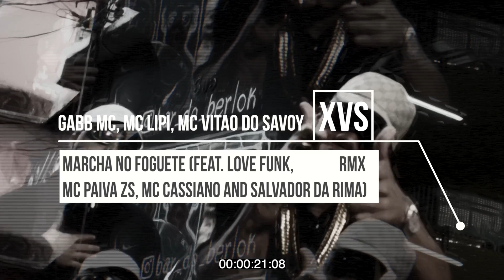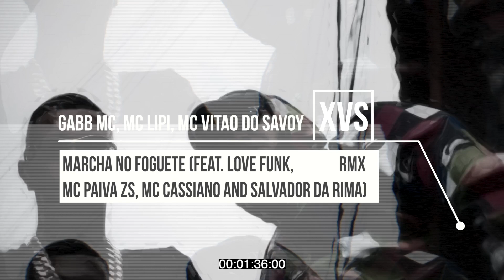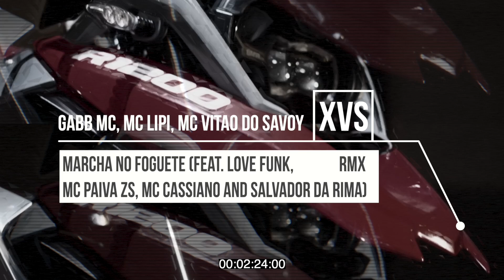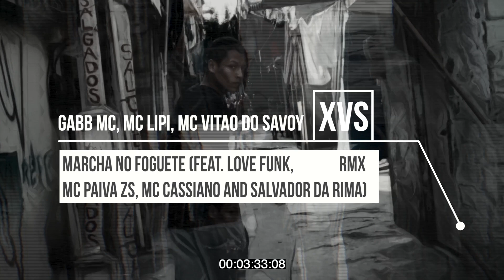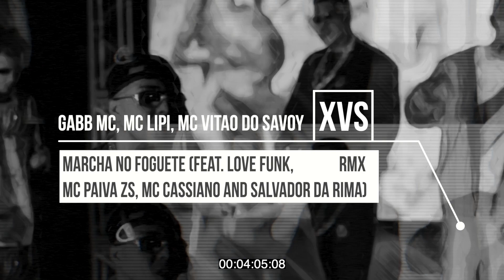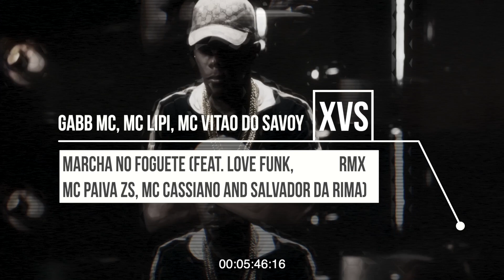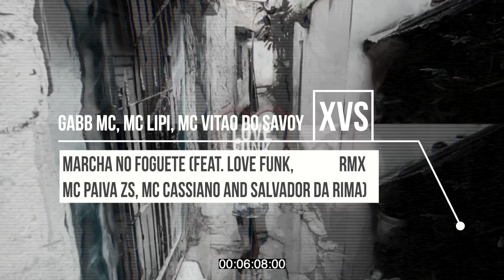Gabb MC MC Lipi Mc Vitao dosavoy MC Paiva ZS MC Cassiano Salvador Da Rima-Marcha no Foguete (VS RMX)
Gabb MC, MC Lipi, Mc Vitao do savoy - Marcha no Foguete (feat. love funk, MC Paiva ZS, MC Cassiano and Salvador Da Rima) (Vinyl Shotz Remix)